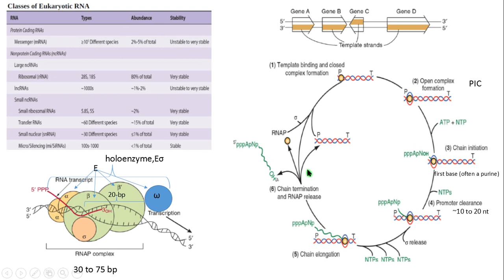RNA eucariot eukaryotic transcription transcripción RNA polymerase polimerasa molecular biology biol